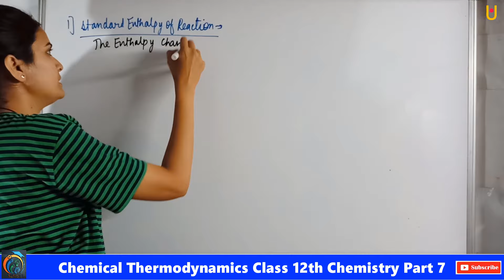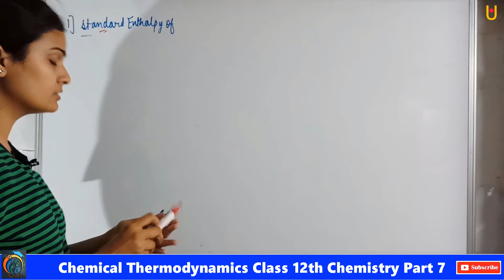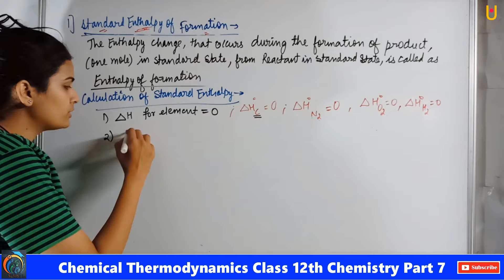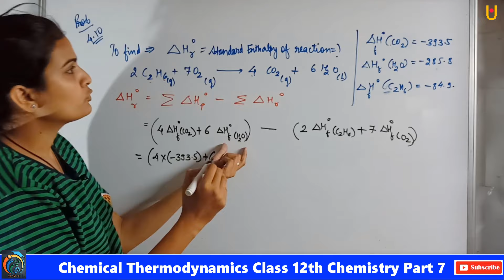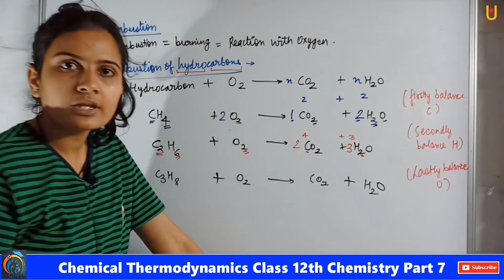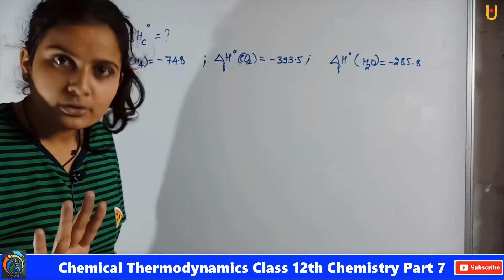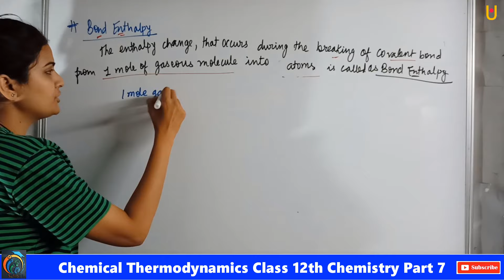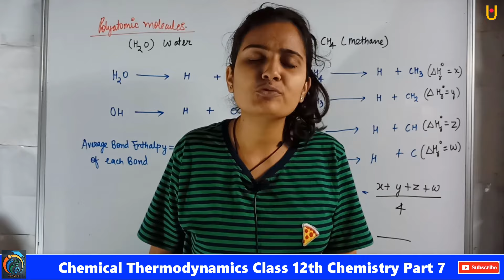Chemical Thermodynamics Class 12th Chemistry Part 7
Hello Friends
Chemical Thermodynamics Class 12th Chemistry Part 7 | Maharashtra Board Class 12th Chemistry New Syllabus 2021 | In this video, you will learn about Standard Enthalpy of Reaction, Thermodynamical Reaction, Standard Enthalpy of Formation, Calculation of Standard Enthalpy, Problem 4.10 of Thermodynamics, Combustion, Combustion of Hydrocarbons, Standard Enthalpy of Combustion, Problem 4.11 of Thermodynamics, Bond Enthalpy, Polyatomic Molecules, Average Bond Enthalpy of Each Bond. Watch our previous videos to learn the full concept.